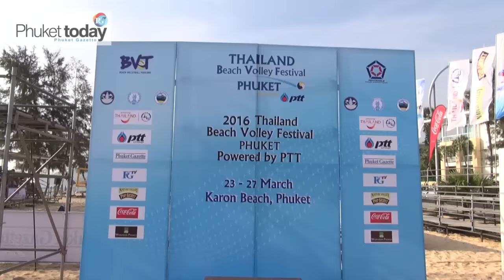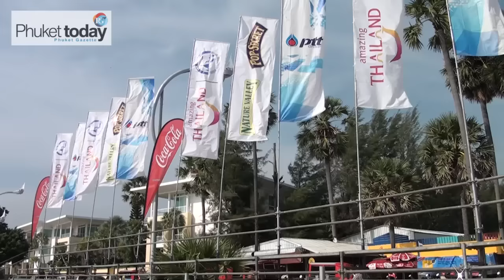Thailand Volley Festival Phuket report and results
35 teams representing 22 countries took part in this PTT powered event. Playing mixed 4 by 4s and men's and women's doubles matches, all leading up to some intense Pro-Am beach battles that saw the Thai national men's team taken out before the finals.

The USA/Brazil team of Brian Chappy and Danillio Lamparlio took first place in the men’s finals, spiking a win against the Russia/Guam team. It was an all Thai matchup in the women's finals, with Yupa Phukrongploy and Orawan Auying taking the top spot on the podium.